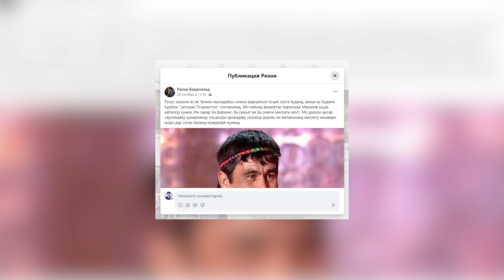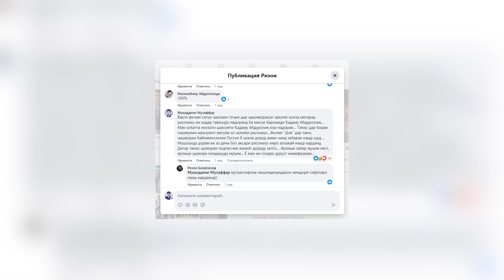Баҳси мухлисони Кадами Курбон дар бораи сурудхои вай